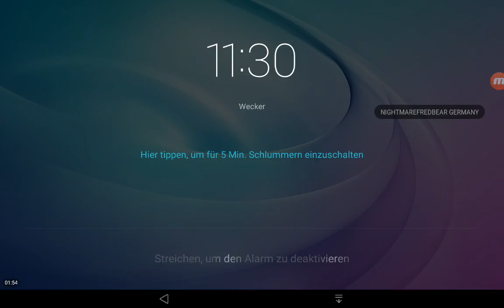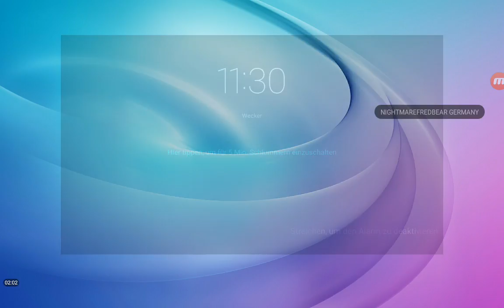Die Zisterne #3 LETS PLAY TOMB RAIDER #11 (GERMANY/ANDROID)